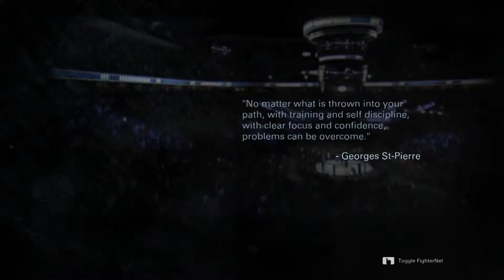EA Sports UFC My Career EP.7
PSN ID : king_gaming1